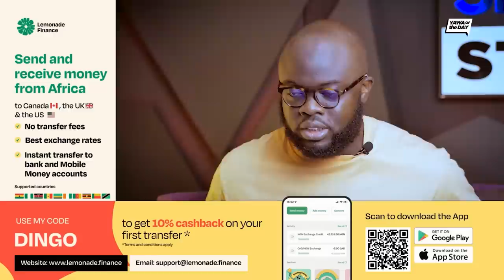Ei Herh! She Introduced Her Bestie To Her Man And This Happened! Ei Naaah Herh😭😭😭